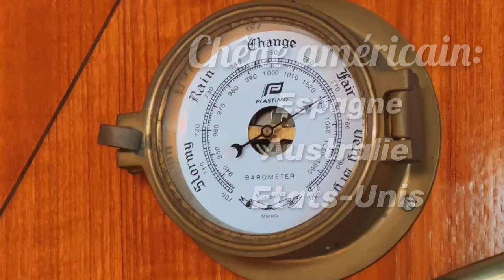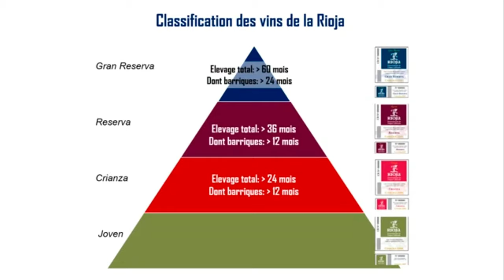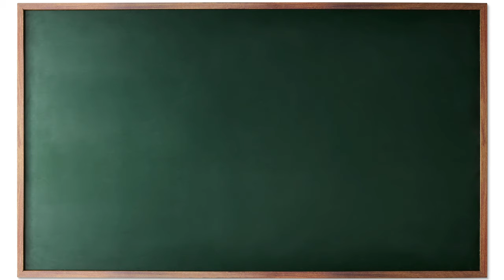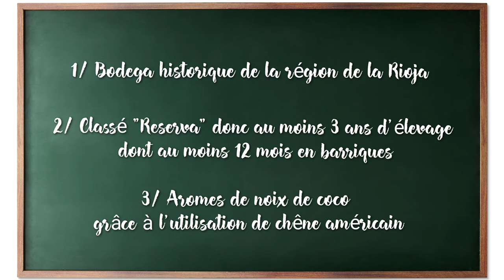Un vin Espagnol à connaitre! Le Viña Tondonia de la Rioja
Un "Vrai" vin Espagnol avec de l' énergie, de la puissance et surtout beaucoup d'élégance. Dans cette vidéo je vous fais découvrir l'un de mes chouchous:  le Vina Tondonia Reserva de la famille López de Heredia.

C'est aussi une bonne occasion pour parler des différences de maturation entre les Crianza, les Reserva et les Gran Reserva de la Rioja.

N'hésitez pas à déboucher cette bouteille 30 mn avant la dégustation!